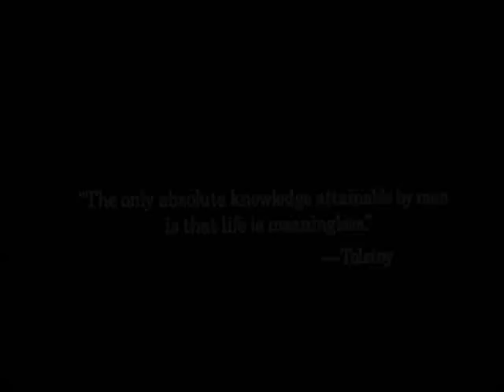Woody Allen Hannah and Her Sisters Monologue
Woody's outlook on life and death